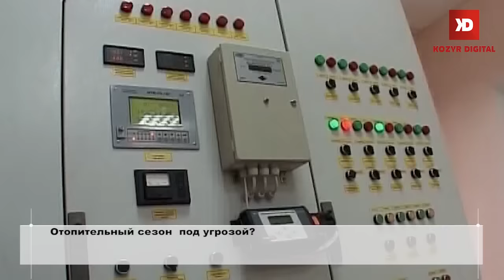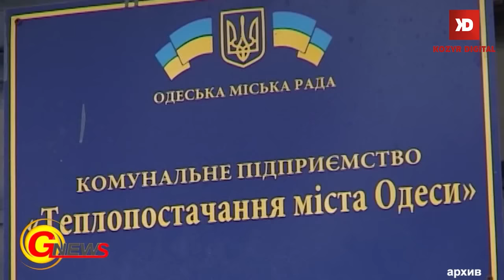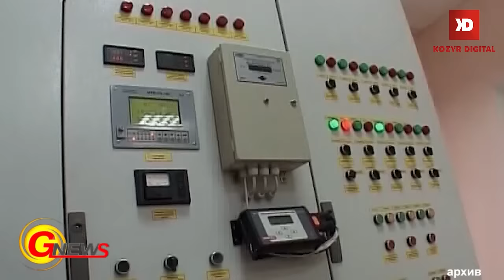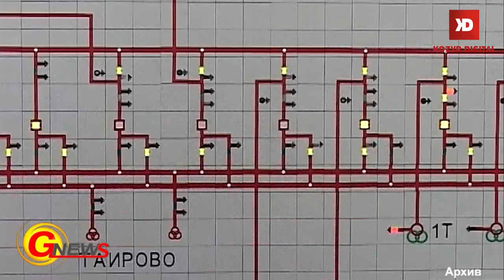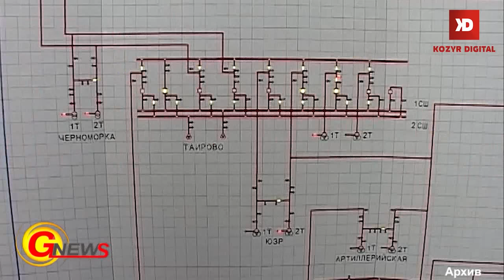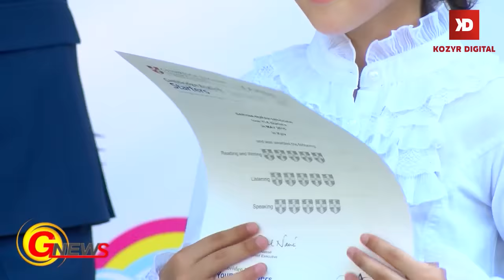Выпуск новостей от 1 сентября 2015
Отопительный сезон  под угрозой: КП «Теплоснабжение города Одессы» погрузло  у многомиллионных долгах. Мэрия   погасит задолженность только  по зарплате сотрудникам; Почти новоселы: два  многоквартирных  долгостроя сданы  по  Днепропетровской  дороге; Одесса  отметила  День знаний: школы встретили первое сентября отремонтированными классами и пищеблоками, а  дети -  желанием учиться. Эти и другие события - в выпуске новостей.